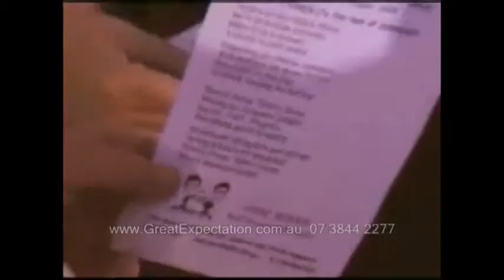Comic Roasts | Great Expectation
Satirical songsters Geoff Sirmai & David Fisher make your special event truly unique by dishing up made-to-order musical comedy.

Comic Roasts create a 30-minute satirical revue that gently takes the mickey while celebrating your gang in song. Roast the boss, toast the team... celebrate your success!

Brief them on your company, the 'big boss' or the whole team and we'll dish up an original revue that puts them all in the spotlight! It's music, it's comedy, it's satire... all set to familiar tunes. We'll even create a corporate anthem to get everyone singing along.